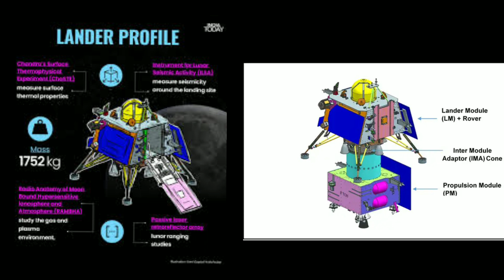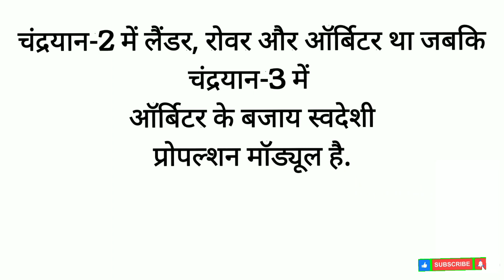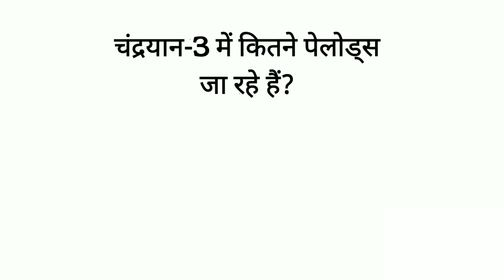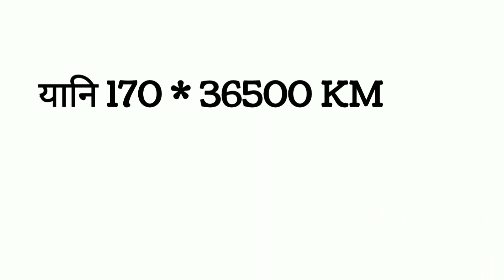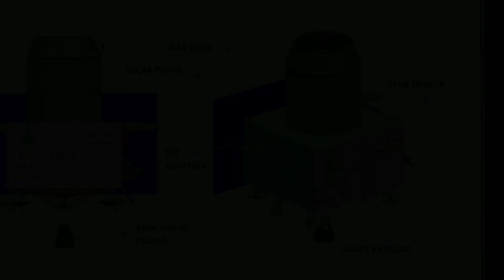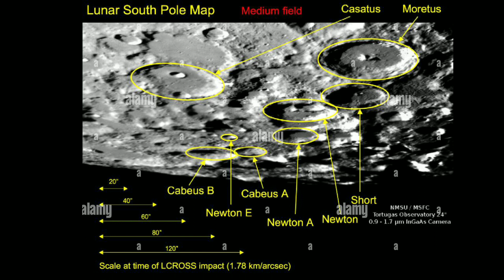Chandrayaan3 धरती से चांद तक का सफर कैसे पूरा करेगा चंद्रयान-3? //महामिशन की पूरी कहानी//